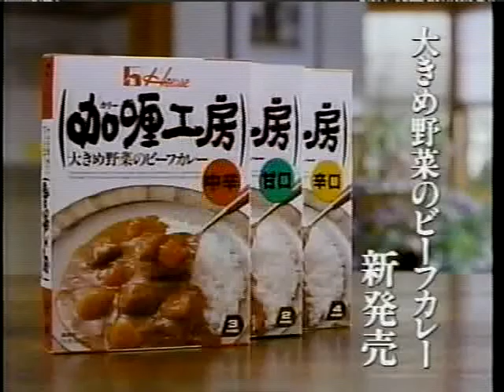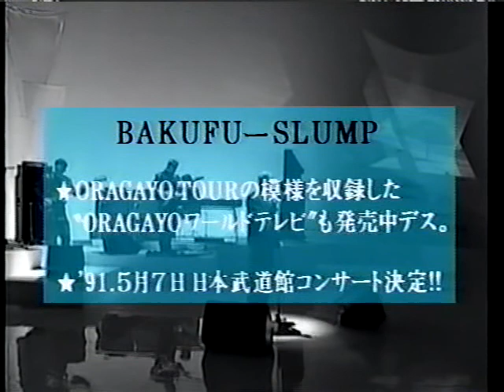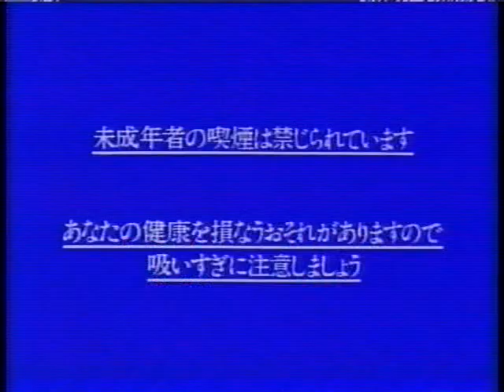KISS YOU・02／BAKUFU-SLUMP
1991年放送（よみうりテレビ）

司会／財津和夫・桂べかこ（桂南光）
ゲスト／BAKUFU-SLUMP

M1. 涙の陸上部（BAKUFU-SLUMP）
M2. おおBEIJING（BAKUFU-SLUMP）

ローカル色溢れる懐かしいCMと共にお楽しみください。